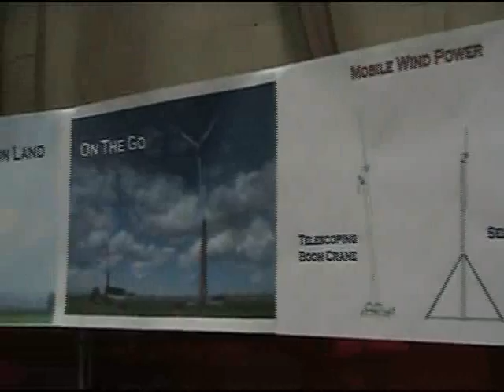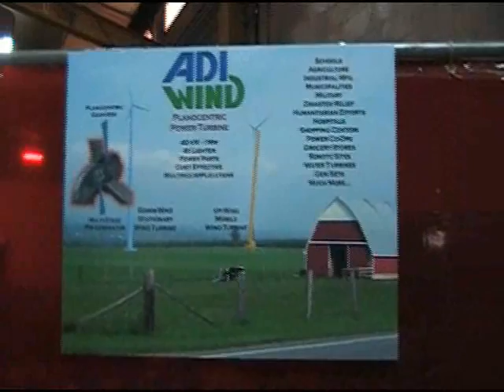Ohio Gov Strickland visits ADI Wind in Sheffield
The Ohio Governor visits a company that is developing gearing for a wind turbine; Ohio with its manufacturing base, is poised to latch onto this new technology.